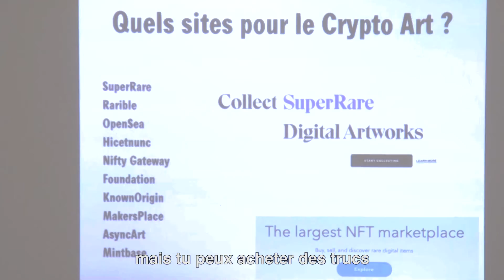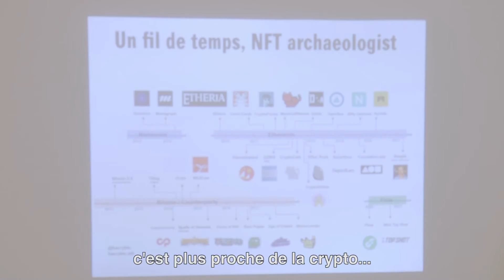ATELIER D'INITIATION DE CRYPTO ART ET NFTs AVEC ALBERTINE MEUNIER